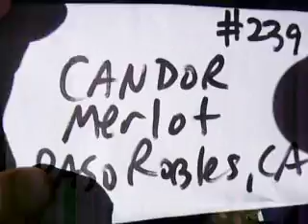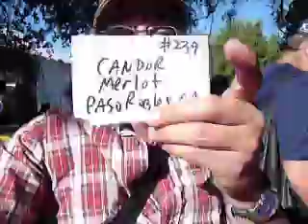Taste Along w/ Adam The Wine Guy #239 - Candor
It is soo Monkey Time for the Paso Robles, Merlot from Candor..on location in Malibu at the Semler estate for the Los Angeles Magazine Food and Wine event.